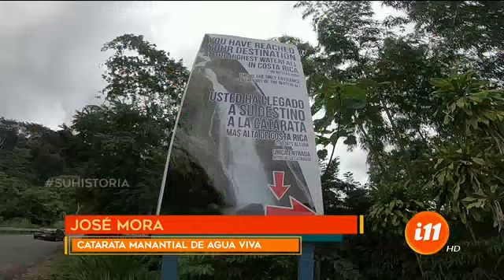¡El Mochilero se fue a conocer en cantón de Garabito en la Provincia de Puntarenas!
Un paseo a la catarata más alta del país.

Entre tantas historias de paseos y viajes, es momento de acompañar al Mochilero en su aventura de esta semana. Nos fuimos hasta una de las cataratas más altas que tiene nuestro país, ubicada en Garabito y de paisajes paradisíacos.